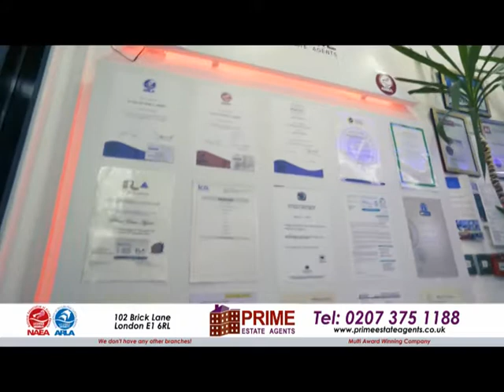Property Show with Kazi Arif on 01.04.19